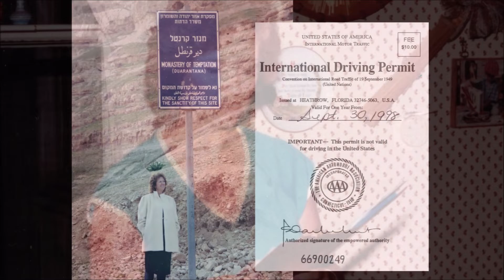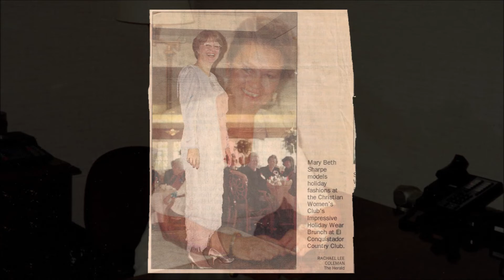Mary Elizabeth Sharpe 1940 - 2022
This video is to celebrate the life of my beautiful wife Marybeth who went home to be with the Lord in January 2022. We are celebrating because she is in the arms of the Lord and we will meet again someday!